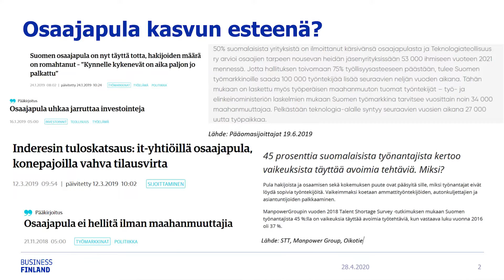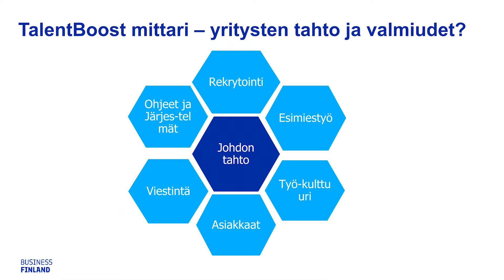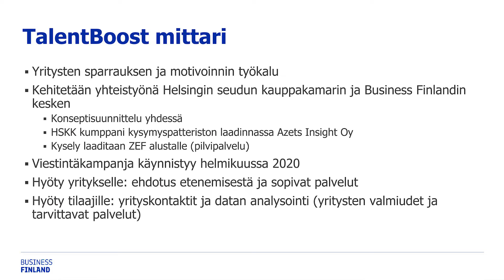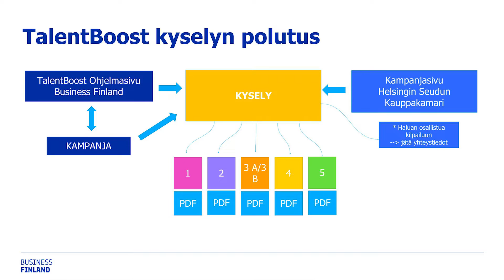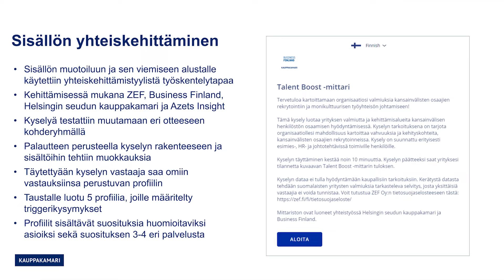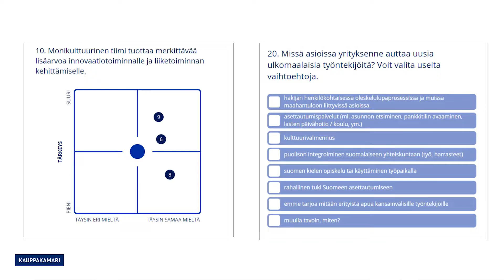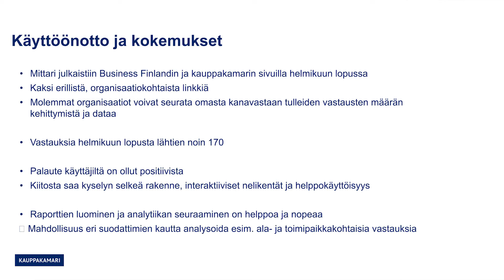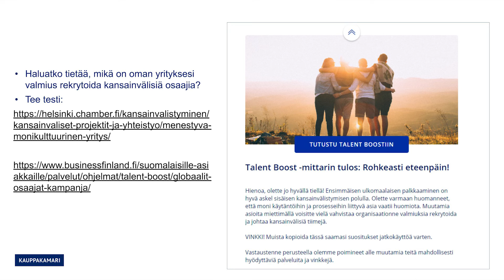Palveluvalitsin Zeffillä - case Talent Boost -mittari (Business Finland ja Kauppakamari)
Business Finlandin Ulla Hiekkanen-Mäkelä ja Helsingin seudun kauppakamarin Satu Salonen esittelevät Zeffillä tehdyn Talent Boost -mittarin. Zeffin palveluvalitsin auttaa BF:n ja HSKK:n asiakkaita löytämään oikeat palvelut kansainvälisten osaajien rekrytointiin.

terveisin,
Zeffi